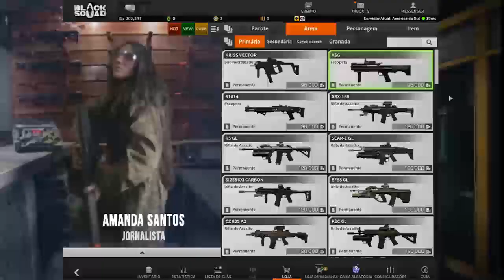FUI JOGAR AIRSOFT E OLHA OQ ACONTECEU...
JOGUE BLACK SQUAD DE GRAÇA. DOWNLOAD NA STEAM!